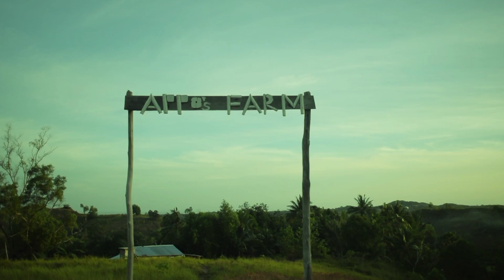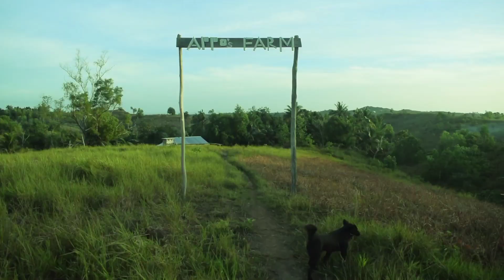MANAKOP TAG MANOK SA FARM KAY DAGHAN NAG ORDER I SUPPORT LOCAL FARMERS